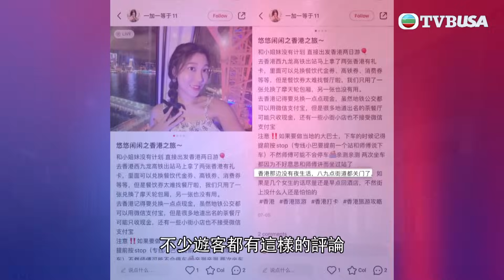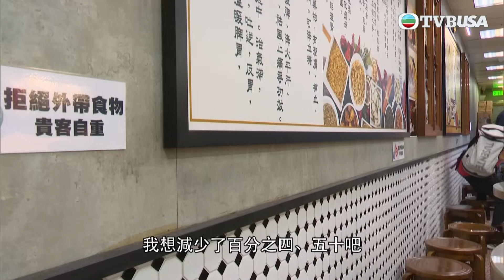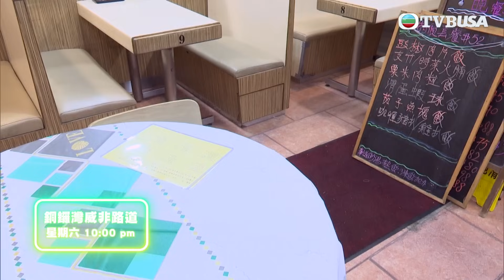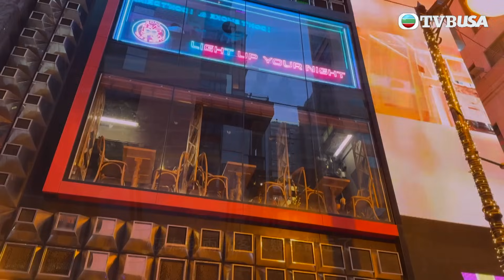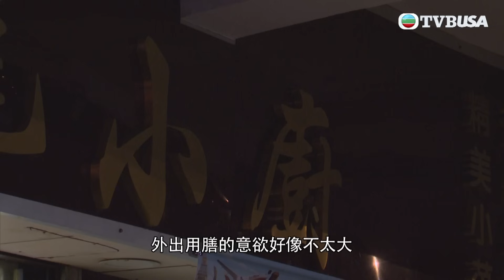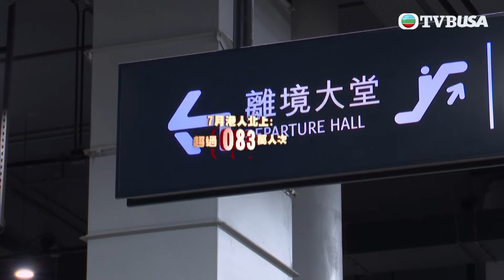東張西望｜香港過往是不夜城，惟因市民生活、消費習慣改變似令夜間熱鬧不再｜TVBUSA｜民生